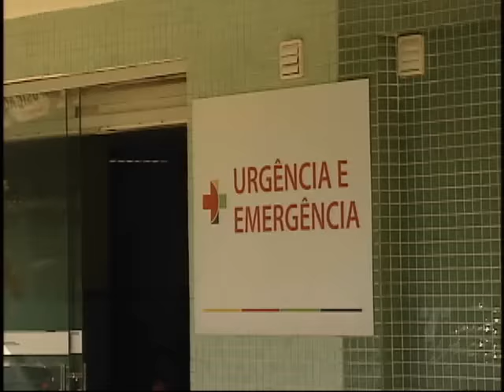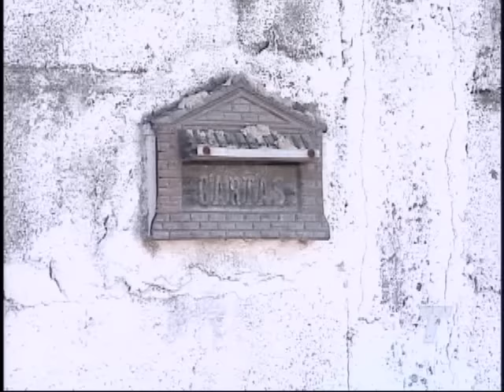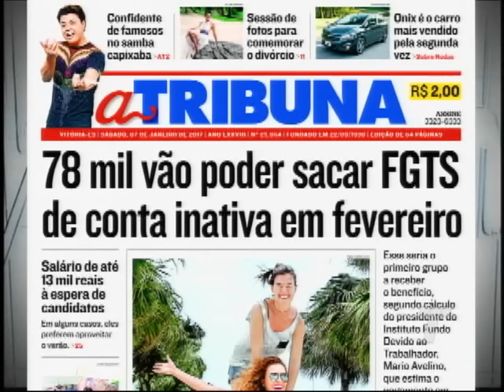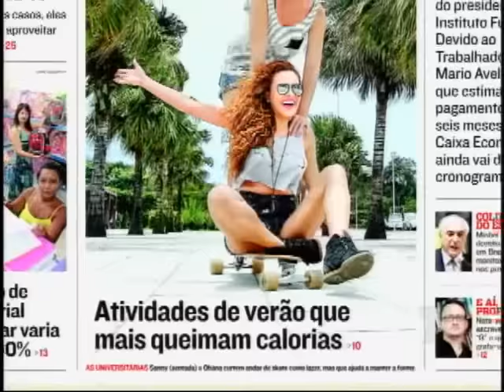TN 1ª Edição 07/01/2017